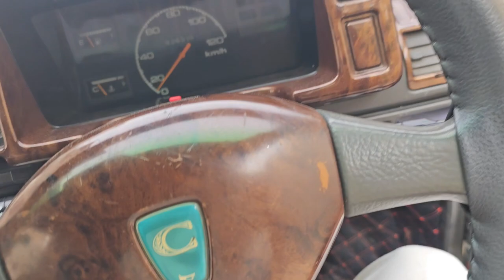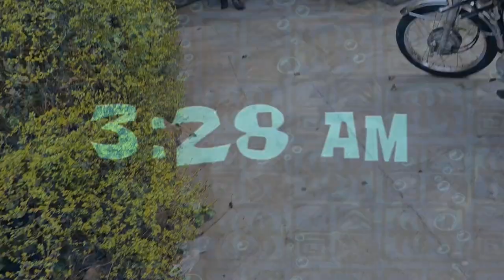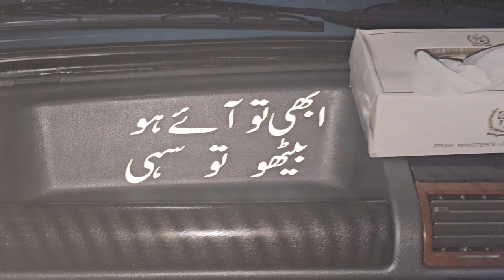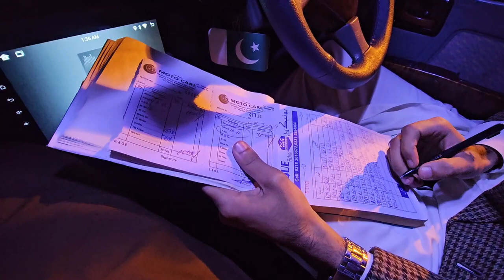full car detailing vlog 🥰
full car detailing  video  and vlog for entertainment professional  work  YOUTUBE  MEWAVLOG OFFICAL ACCOUT

watch  full vlog I hope you enjoy  so plzz watch my vlog